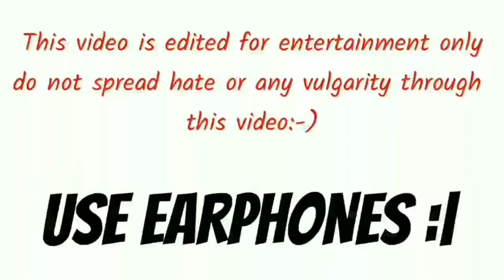Dank Indian Memes 🤣 || Sabka Badla Lega Bhau 🤣 || Meme Land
Dank Indian Memes | Dank Memes Compilations | Jetha Lal Thug Life | Karan Johar Roast
Dank Indian Memes | Dank Memes Compilations | Indian Memes | Tiktok Memes | Karan Johar Roast
Dank Indian Memes | Karan Johar Memes | Dank Memes Compilations | Indian Memes
Dank Indian Memes | Best Dank Memes Compilations | Tiktok Memes
This video is edited for fun and entertainment purposes only please don't take it seriously

This is a Meme video, created by compiling the viral and trending videos over the internet. I'm not claiming any clips or memes used in this video as my own content, as all clips are picked randomly if any clip featured in this video belongs to you then please contact me on my E-mail for credits and other queries.
Karan Johar Roast
Tiktok Memes
Indian Memes
hindi memes
memes in hindi
Best Memes
funny memes
dank indian memes compilations
dank indian memes reaction
dank indian memes channel
dank indian memes new
Memes india
Memes indian
Tiktok memes
Indian meme
Dank Memes Compilation
India meme
Indian dank meme
Hindi meme
Dank Meme
dank indian memes
meme
memes
Indian Memes
Indian Meme Compilation
hindi memes
memes in hindi
Best Memes
funny memes
hindustani bhau memes
bhau
bahubali meme
bahubali
dank indian memes compilation 26
dank indian memes mimema
dank indian memes 2019
dank indian memes r
Dank sutra
Internet Memes
internet memes
internet memes funny
internet memes hindi
internet memes clean
internet memes dirty
internet memes indian
internet memes 2020
internet memes nishi
internet memes then and now
internet memes school dank memes compilation
dank memes compilation indian
dank memes compilation 2020
dank memes compilations try not to laugh
dank memes compilation v32
dank memes compilation 2017
dank memes compilation v31
dank memes compilation 2018
dank memes compilation 6
dank memes compilations 2019
indian memes music
indian memes channel
indian memes for video editing
indian memes latest